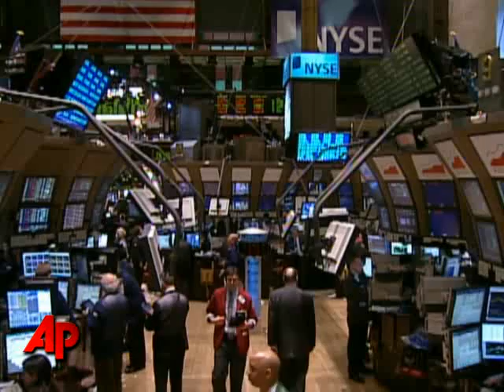Feb. 13: Dow Closes Lower on Lack of Clarity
Wall Street has ended the week on a down note with the Dow Jones Industrial average shedding 82 points. (Feb. 13)